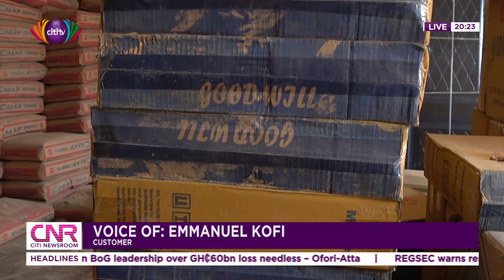Affordable housing: Stakeholders lament rising cost of building materials